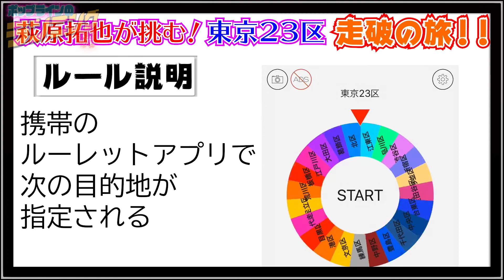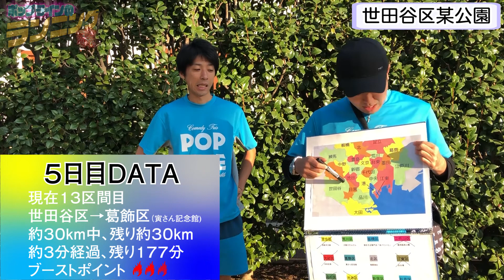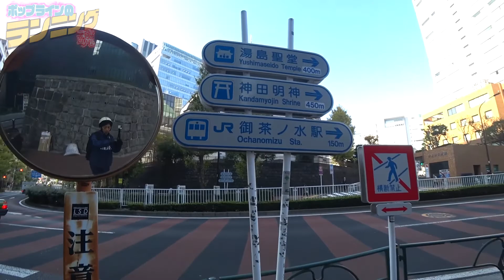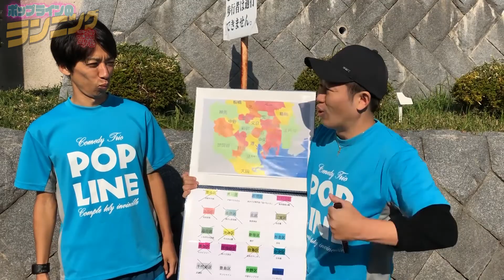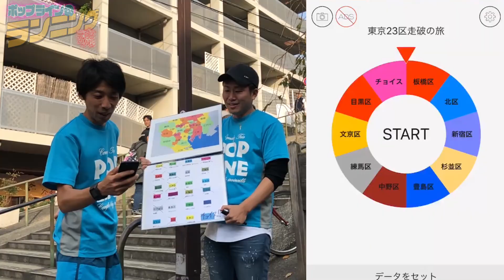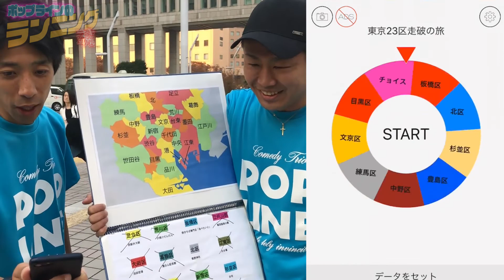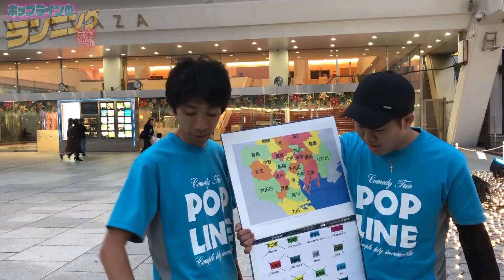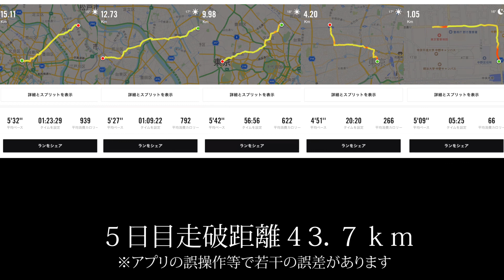東京２３区走破の旅５日目【サブ３】【マラソン】【芸人】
マラソン芸人「ポップライン」が
【東京23区走破の旅】
ルーレットで引いた区に行く！
移動手段は「走り」のみ！！
5日目
炎上してしまいそうな出来事ばかり…
オマエらもっと叩かれてしまえ!!

☆Twitter（竹本）帰国子女・トライリンガル芸人